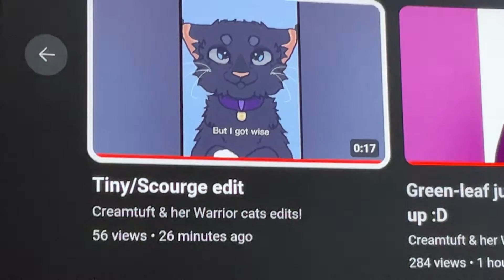IMPORTANT PLEASE WATCH!